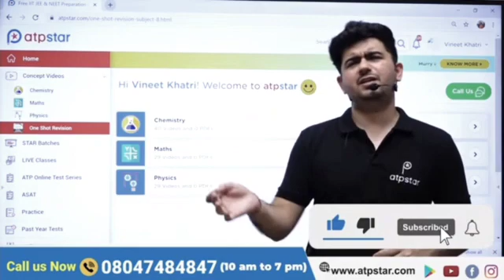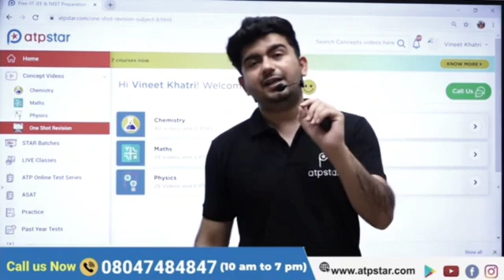Stay away from the Negativity | IIT Motivation | NEET Motivation | Vineet Khatri | ATP STAR